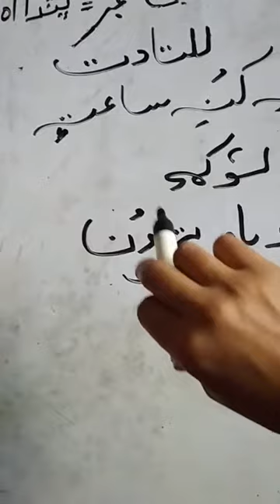class 6th kashmiri topic laltadat